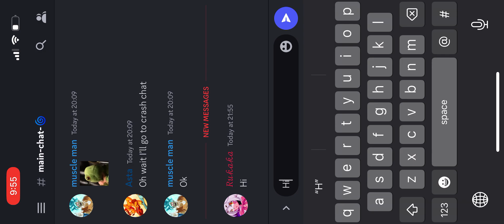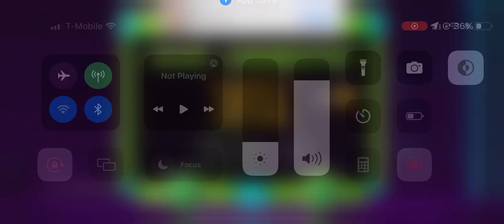Geometrical dominator🫨and the Seven Seas🤙🏽